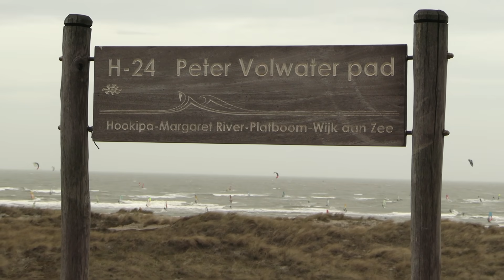#2 - April - Send it Sessions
Action from Denmark, Australia, Margarita, Gran Canaria, France and South Africa